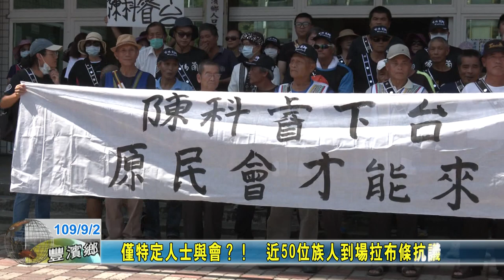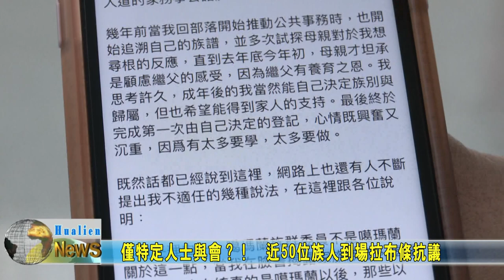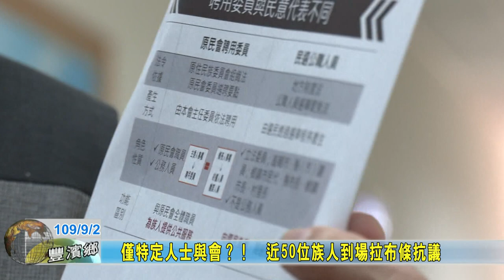20200902 02 僅特定人士與會？！ 近50位族人到場拉布條抗議